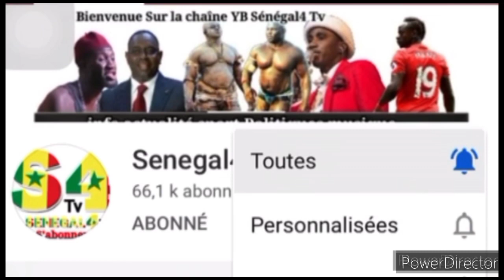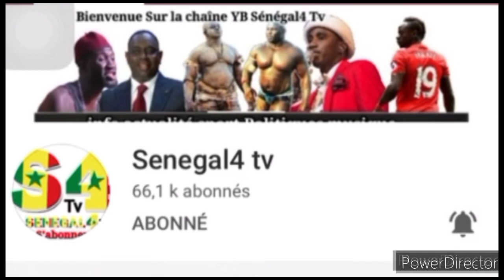lii yayou Ablaye Mbaye di doundou ak wa keureum metina , artiste yii kou melni Wally seck ak pape di